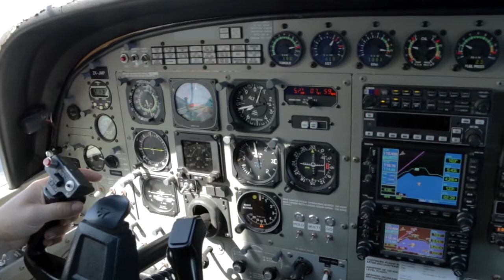110117 - AILEEN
Taupo Tandem Skydiving HandCam - AILEEN